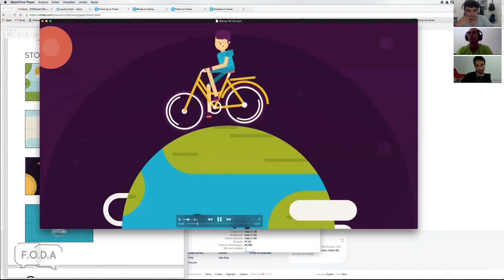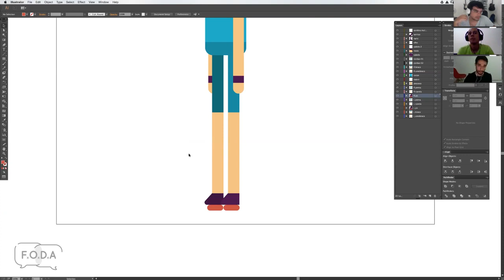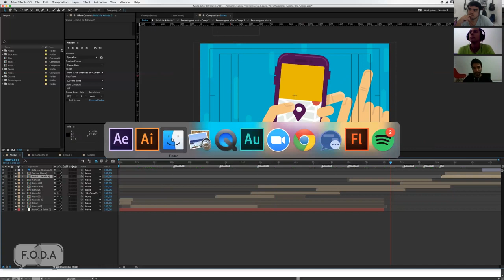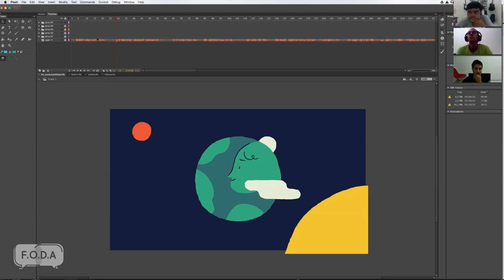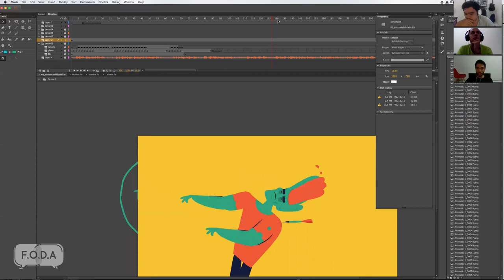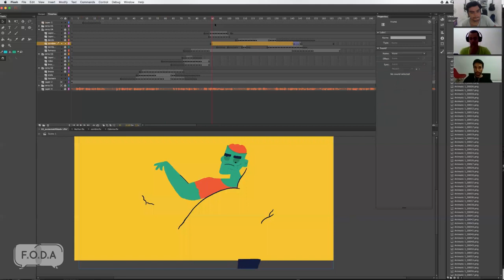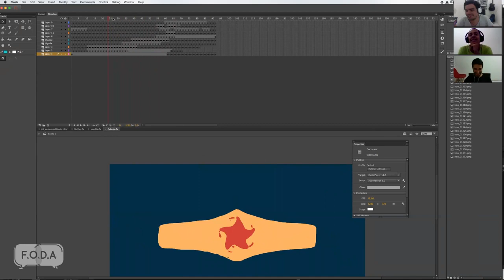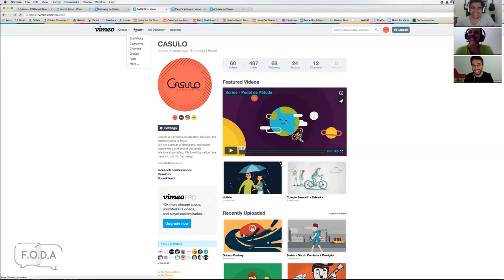Manuel Neto - Parte 02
No 6º Episódio do FODAcast, o podcast do FODA, que é o Falatório Onde Discutimos Animação, nós temos um programa bem nordestino.
Jardeson Rocha, de Fortaleza e Carlos Malungo, de Recife, se juntam à Manuel Neto, Sócio-Fundador e Motion Designer do Casulo Estúdio Criativo, localizado na capital do menor estado do Brasil, Aracajú, Sergipe e que faz de lá belíssimos trabalhos pro mundo todo!

Na primeira parte, o Neto fala pra gente da sua trajetória. Desde quando descobriu a animação até chegar no Casulo. No meio disso falamos sobre um monte de coisa sobre animação e o mercado nordestino.

Nessa segunda parte, ele abre o After Effects e o Flash e mostra pra gente behind the scenes e técnicas utilizadas por ele em dois recentes trabalhos para Sorine e TV Verdes Mares. Muito FODA!

Se você curtir, dá um joinha, compartilha com seus amigos e segue a gente nas redes sociais, assim você não perde nenhuma novidade do nosso falatório e ajuda o FODA a ficar mais FODA ainda.
Todos os links e episódios anteriores estão no nosso site fodafest.com

LINKS:
Manuel Neto

Todas as músicas deste episódio foram gentilmente cedidas pela bela banda Astronauta Marinho. astronautamarinho.com.br